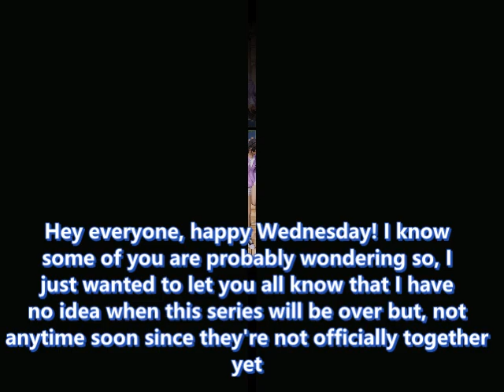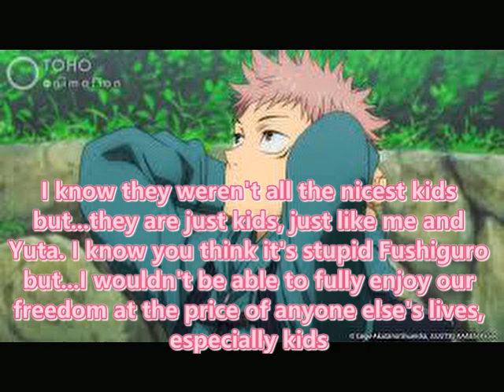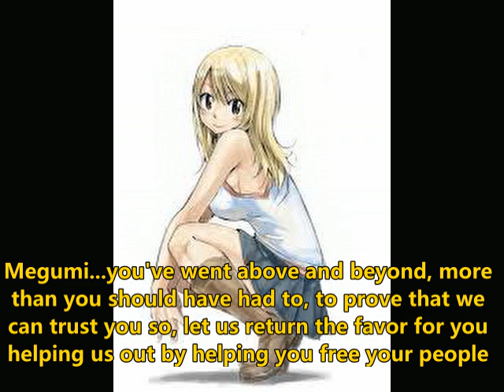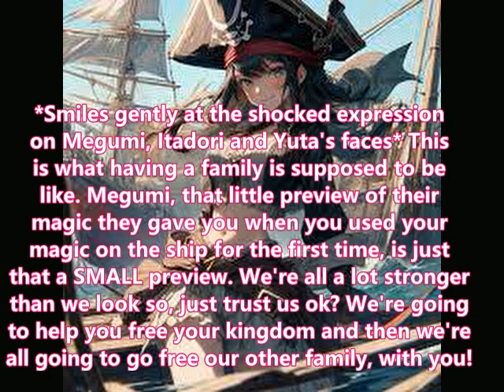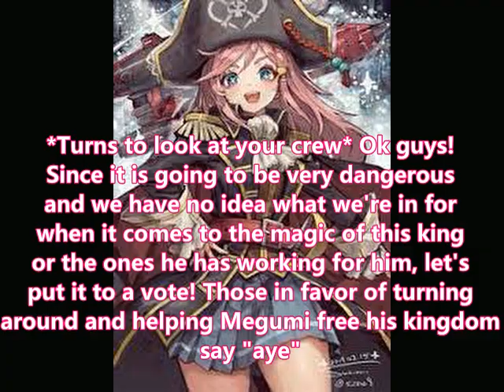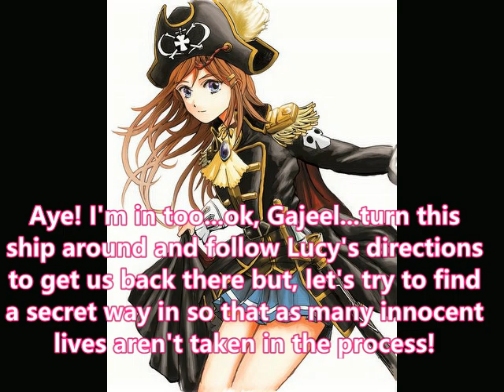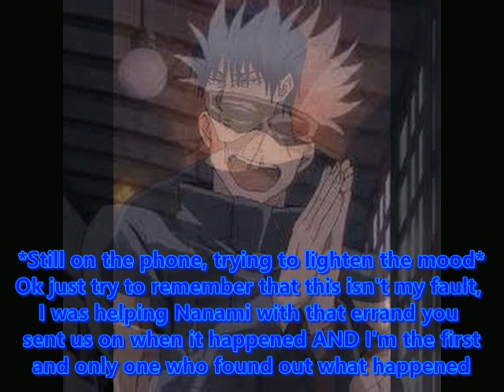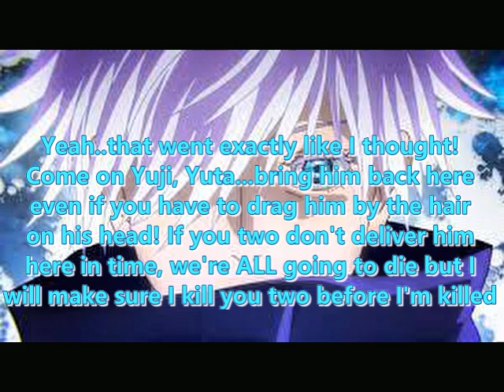Prince Megumi x Pirate y/n episode 12